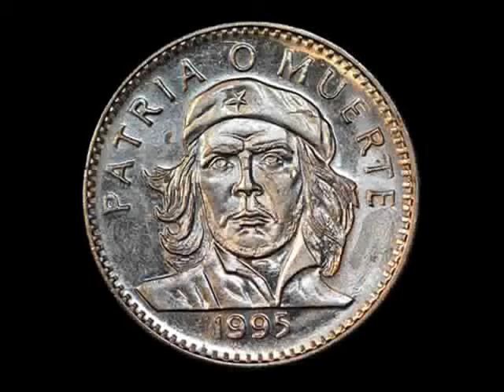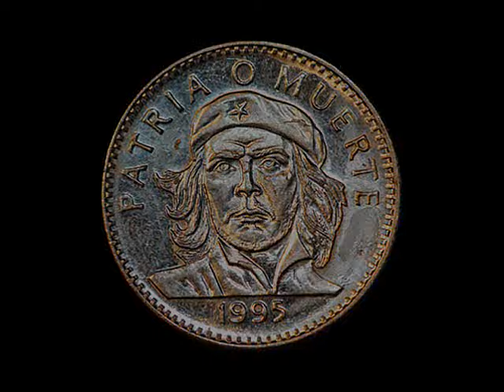Gigi Mambo - Mama insegnami a bailar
▶ BUY the full MP3 album from our store ♫♫♫ Special Price ♫♫♫